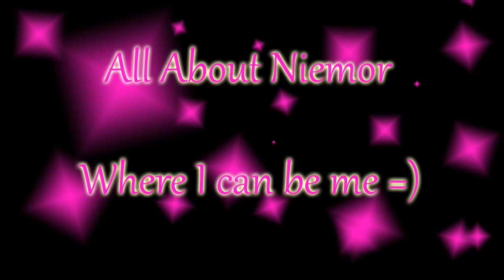☕ Vlogeti vlog ☕ Life update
Finally got to load the videos onto my pc =) YAY =) So here is a little update on my life!